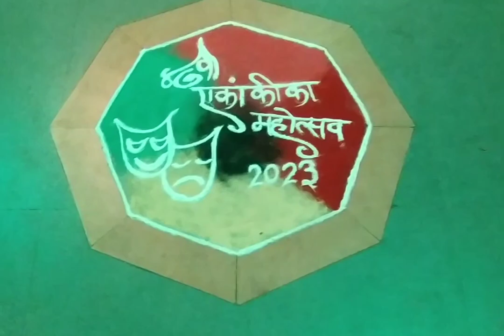Dr.Babasaheb Ambedkar Marathwada University Aurangabad Drama Department Ekankika Festival 2023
Dr.Babasaheb Ambedkar Marathwada University Aurangabad Drama Department Ekankika Festival 2023, January 02 2023